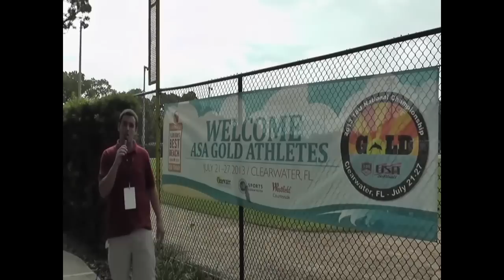Field 3 Gators Gold vs Nebraska Fury